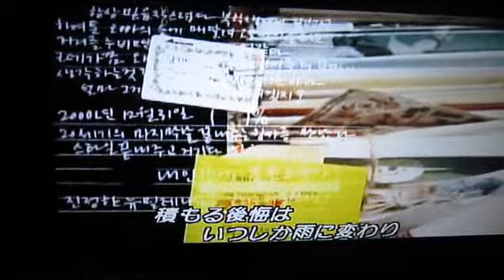S DIARY❀ MV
Movie,2004♡ⓀⓈⒶ